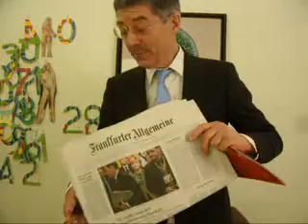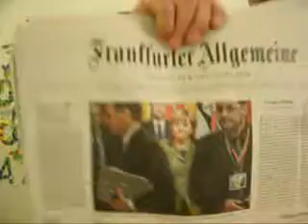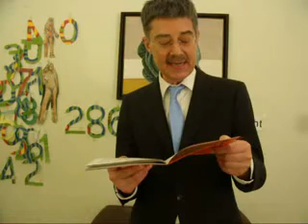STAATSKIRCHE HINKENDES KIRCHENRECHT in Lichtgeschwindigkeit 2860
STAATSKIRCHE HINKENDES KIRCHENRECHT in Lichtgeschwindigkeit 2860 - Sonntag, 10. Februar 2013 Einzelheiten zur Lage - live und ungeschnitten -- aus Berlin
Thema: In der Zweiwochenzeitschrift Ossietzky Heft 25, 8. Dezember 2012, schreibt Hartwig Hohnsbein über neue Entwicklungen der rechtsstaatlichen Trennung zwischen Staat und Kirche, wo die Kirche nach wie vor Kirchenrecht entgegen der Grundgesetzvorschriften praktiziert.
BILD Berlin Brandenburg titelt Mittwoch, 2. März 2011: „Der Rücktritt! Ich habe die Grenzen..."
Ossietzky 25 2012, schreibt Hartwig Hohnsbein auf Seite 953: „Hinkendes Streikrecht".
Der Beitrag wird verlesen und kurz eingeordnet und kommentiert.